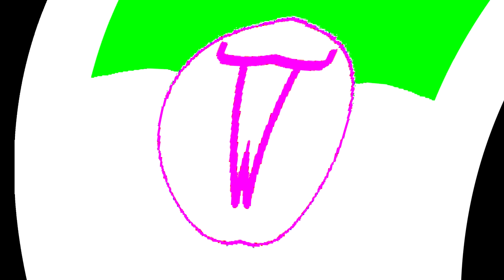All Windows Animations From MS Paint Updated V2 in G Major 1189